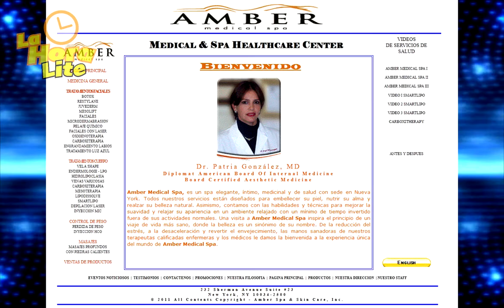Dr. Carlos Maldonado en TV Show "LaHoraLite"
LaHora Lite TV Show -Semana # 6  (Jun 2, 2012)
Passaic, NJ